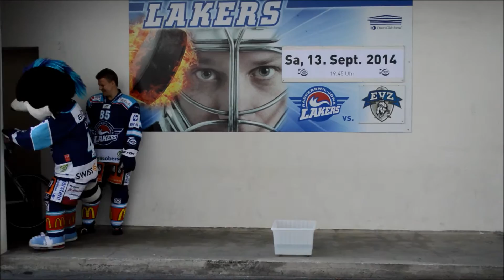Leyki "ALS Ice Bucket Challenge"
Lakers Mascot was nominated to do the ALS Ice Bucket Challenge. Mikael Johansson and Niklas Persson supported him.